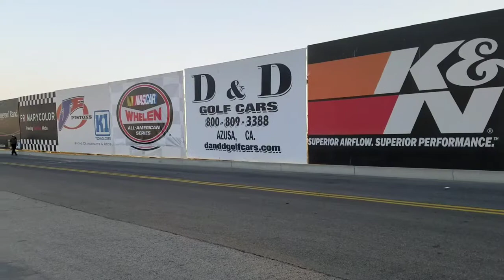One Last Ride: 2017 Formula Drift finals at Irwindale Speedway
This is a video I filmed for the 2017 Formula Drift finals at Irwindale Speedway. This is the final Formula Drift event that will be held at Irwindale Speedway due to the Future closing and demolishing of this iconic track. I had a good time at this event watching some of my favorite Drifters and meeting up with some friends of the channel.